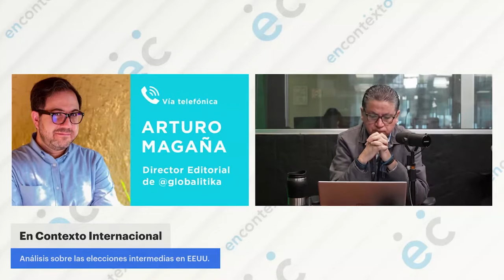Análisis sobre las elecciones intermedias en EEUU ¿Qué sigue para Biden?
Tras las elecciones intermedias en los Estados Unidos las cosas se ven difíciles para Joe Biden. La sombra de Trump sigue presente.

-Fragmento de la emisión del sábado 12 de noviembre de 2022-